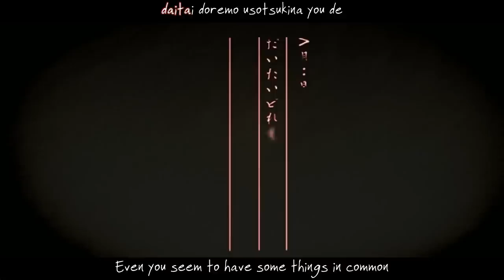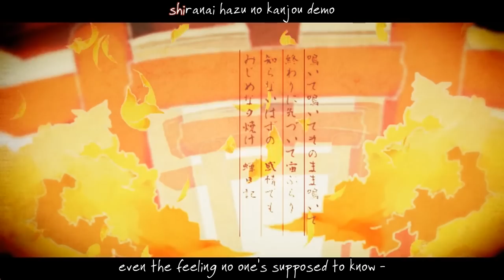Evening Diary of the Cicadas - English/Romaji Sub (sm18897678)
So I'm not dead, everyone! ...maybe this isn't the best video to upload to prove that point. Ah well. Please read the notes in the description - This song gets pretty complex.

First of all, for the story - I guess it can be kinda hard to get at first (Well, it was for me ^_^;). The boy writes in a diary - the "small container" is the diary, I think. He's written in it since he was a kid. One day, it falls open to an entry on a certain girl, and he remembers her. She was always bullied, yet even though he liked her, he would always run away when the bullying started. One day, after trying to raise a conversation with her, she gives him a cryptic message. The next day she disappears - no one in class knows where she went...

and I won't spoil the ending. I'll let you see how it turns out.

Composer: mafumafu
PV: △○□×
Vocaloid: IA

Translation Notes:

This song works with homophones - as you may know, "naku" can be written with two different characters - one (泣く) means cry as in "to weep" and another (鳴く) means cry as in "the sound an animal makes."(There is also a third one (無く)  that means "not, without," but fortunately that one doesn't seem to come into play here.). It's a pun that works the same in English, but in this case the words are used for subtle connotations. At when the class is surrounding and tormenting the girl, the word is "nakigoe," "crying voice." But it uses the "animal sound naku." So it's trying to convey that both the cicadas are crying, the class is shouting like beasts, and the girl is crying like a wounded animal. In one word. Hence, the slightly awkward subtitle. Sorry.

Also, (I'm not so sure about this one, but what the hell...) "kuremasu" (呉れます) normally, 99% of the time means "to give." But there is another "kuremasu" ( 暮れます,) written with different kanji that means "to get dark, to end." This kanji is part of the word "yuugure" used in the title, so I don't think it's just a coincidence. (BTW, when the word is used in the lyrics, no kanji is used. It means "to give" based on the context, but if the second meaning was implied a little bit, I wouldn't be surprised..)

This song omits a lot of participles - in other words, most of the words just slam into one another, making it cryptically vague. I tried to preserve this throughout the song. And I like to be as word-for-word literal as I can, but sometimes it just wouldn't make as much sense, or would be a ridiculously long subtitle. This especially shows in the second-to-last stanza... oh dear. *gulp* Well, either I nailed that part or completely screwed it up... Take my words with a grain of salt. My Japanese kinda sucks.

"Deafeningly" - is used as in "painful to the ears." The original japanese word also implies discord - the tears clash with her expressionless face like a crunch note.

Please correct me if I'm wrong anywhere at all.

And now that my internet is working again, I have like, a billion comments to reply to... I love you all. Really. Just saying.